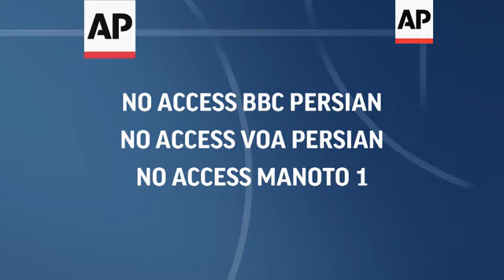Earthquake destroys homes and kills at least 300 in north west Iran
(13 Aug 2012) STORYLINE
Iran has raised the death toll from Saturday's twin earthquakes to 306, a day after rescuers called off the search for survivors.
At least 20 villages were totally destroyed in the quakes on Saturday that were followed by some 36 aftershocks, state television reported.
Many houses in the village of Bajeh Baj near the town of Varzaqan in East Azerbaijan, were completely destroyed.
"Almost 35 people from this village have died, the Red Crescent has approved this number, but we don't know, maybe there are more casualties," one of the villagers said.
More than three-thousand people were injured in the earthquakes.
The US Geological Survey reported that Saturday's first quake was magnitude 6.4 and struck 60 kilometres (35 miles) northeast of the city of Tabriz at a depth of 9.9 kilometres (6.2 miles).
The second quake was a magnitude 6.3 and struck 11 minutes later, the USGS reported.
Its epicentre was 50 kilometres (30 miles) northeast of Tabriz at a depth of 9.8 kilometres (6.1 miles).
The quakes hit the towns of Ahar, Haris and Varzaqan in East Azerbaijan province, state television reported.
In addition to 20 villages destroyed, more than 130 others sustained heavy damage, state TV said
Meanwhile on Monday, Heath Minister Marzieh Vahid Dastjerdi told a session of parliament that the number jumped by about 50 after victims expired in the hospital.
Iran is located on seismic fault lines and is prone to earthquakes.
In 2003, some 26-thousand people were killed by a 6.6 magnitude quake that flattened the historic southeastern city of Bam.